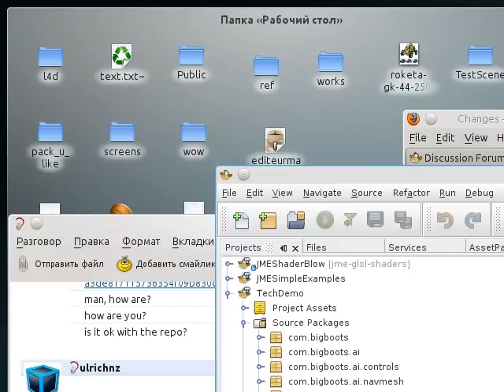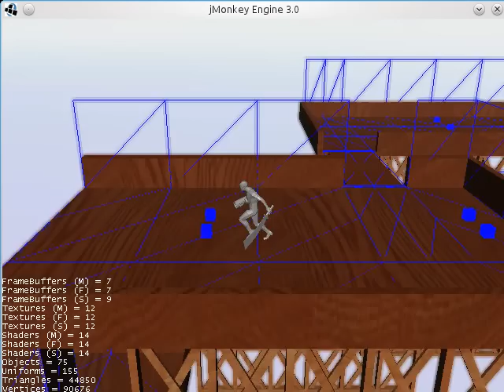rise of mutants - first test